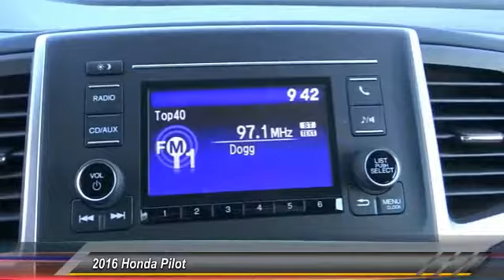2016 Honda Pilot Pasadena Cerritos Los Angeles Alhambra Pasadena, SoCal, Orange County 160363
2016 Honda Pilot 2WD 4DR LX

HONDA OF PASADENA IS A NEW AND USED HONDA DEALERSHIP PROUDLY SERVICING LOS ANGELES, PASADENA, GLENDALE, ALHAMBRA, CERRITOS, & ALL NEARBY CITIES. THIS 2016 Honda PILOT IS EQUIPPED WITH A 3.5L V6 24-Valve SOHC i-VTEC, AUTOMATIC TRANSMISSION, AND RECEIVES AN ESTIMATED 19 City/27 Hwy MPG. CONTACT HONDA OF PASADENA TO SCHEDULE A TEST DRIVE AND TAKE THIS 2016 Honda PILOT HOME TODAY, OR VISIT OUR SHOWROOM CONVENIENTLY LOCATED AT 1965 E. FOOTHILL BLVD, PASADENA, CA 91107. STOCK #: 160363 | 2016 Honda Pilot 2WD 4dr LX 2016 Honda PILOT 2WD 4DR LX Stock #: 160363 | VIN: 5FNYF5H19GB019931 | 2016 Honda Pilot 2WD 4dr LX Honda of Pasadena AT HONDA OF PASADENA, OUR GOAL IS TO SELL THE BEST VEHICLES AT THE LOWEST PRICES AND TREAT OUR CUSTOMERS WITH RESPECT. AS A CALIFORNIA HONDA DEALER, WE BELIEVE WHEN YOU CHOOSE HONDA OF PASADENA YOU ARE MAKING THE RIGHT CHOICE.